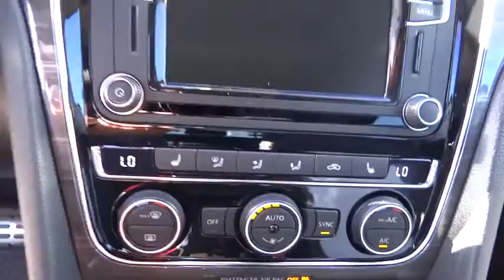2017 Volkswagen Passat Denver, Aurora, Lakewood, Littleton, Fort Collins, CO HC019529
2017 Volkswagen Passat
2017 Volkswagen Passat 1.8T SEL Premium - Stock#: HC019529 - VIN#: 1VWCT7A39HC019529

O'Meara VW
1900 W 104th Ave

A real head turner!! Gets Great Gas Mileage: 34 MPG Hwy... This 1.8T SEL Premium won't last long at $2,216 below MSRP** As much as it alters the road, this impressive Sedan transforms its driver! Safety equipment includes: ABS, Traction control, Curtain airbags, Passenger Airbag, Front fog/driving lights...Other features include: Leather seats, Navigation, Bluetooth, Power locks, Power windows... The O'Meara family is thrilled to welcome Volkswagen onto our brand group and into our hearts! Serving Colorado for over 100 years, since 1913, O'Meara has been family owned and operated, represented by 4th generation leadership.  We look forward to proudly serving the greater Denver Colorado area from 104th in Thornton. Thank You for your time and interest, we would love to earn your business! Internet price in lieu of special APR unless otherwise stated. Must finance/lease thru VCI for some incentives, lowest published price may be lease price,  W.A.C., residency restrictions may apply, see dealer for details, does not include prior sales, void where prohibited, cannot be combined with other offers or discounts, APR specials, and/or promotions. VW Rebate in lieu of Pre-paid Visa card. All prices are only valid on date posted only and are subject to change.  Please contact dealer for current availability and pricing.